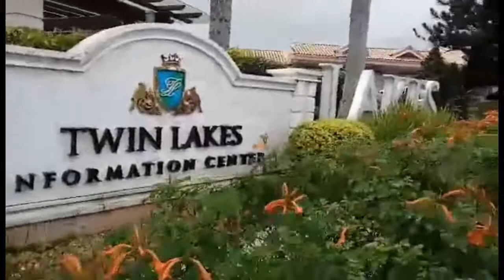Twin Lakes | Weekend Napadaan Lang!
Twin Lakes one of the beautiful tourist spots in Tagaytay, Philippines